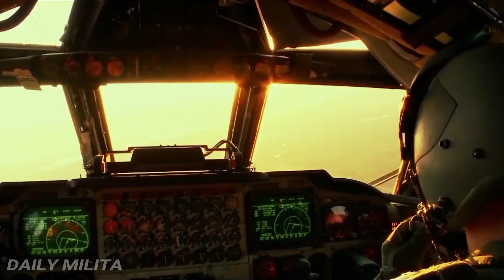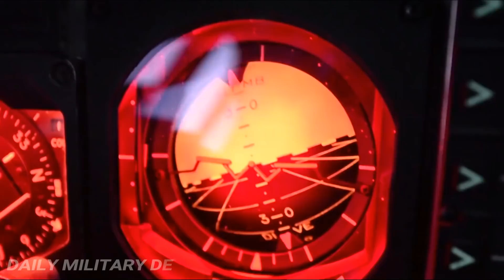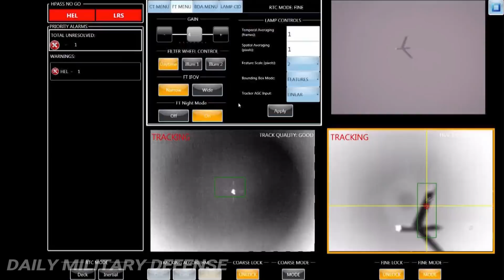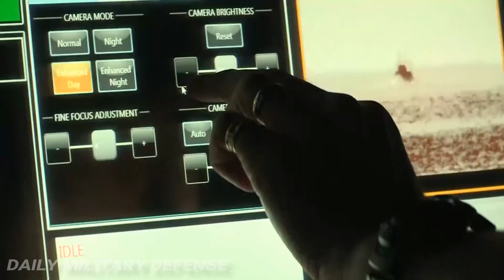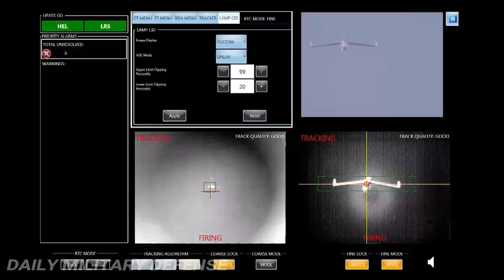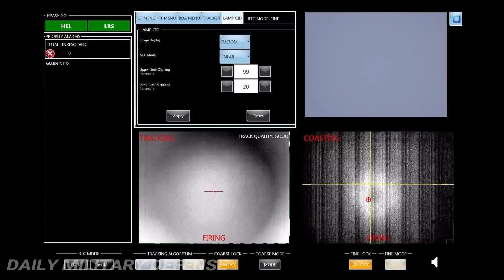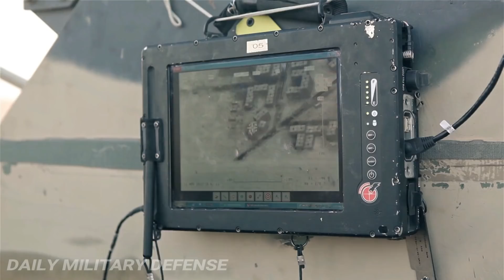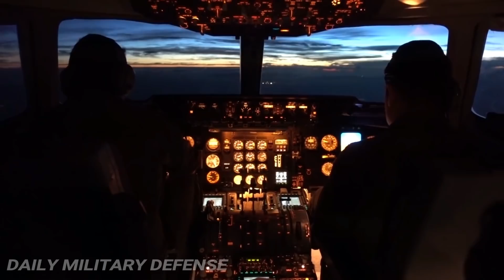Alert: US Fighter Jets Are Getting The Laser Cannons They've Always Deserved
Decades after science fiction writers and directors imagined worlds of killer beams flying back and forth, reality is catching up. This spring defense contractor Raytheon became the first to destroy a target with a laser fired from a helicopter. At White Sands Missile Range in New Mexico, the Apache AH-64 shot a truck from more than a mile away, while on the move and from a variety of altitudes. Raytheon is also building a laser-firing, drone-killing dune buggy. Boeing has its own anti-drone laser cannon.

“This technology has been described as ‘coming’ for so long—with it never actually arriving—that people took to believing that it would never happen,” says military analyst Peter Singer. “Well, now it’s happening. After so many false starts, we’re seeing real breakthroughs that are starting to make the idea viable.”

f Lockheed can deliver, the Air Force gets a weapon that’s not just lighter and (likely) cheaper than equivalent missile and machine gun systems, but one that could change how it deploys its fighters. If you’re packing a missile-killing laser, you can go places and do things that now demand the sort of extremely expensive stealth tech of the F-22 Raptor and the F-35 Lightning. “The ability of a helicopter or bomber or fighter jet to shoot down or sufficiently damage or distract an incoming missile could allow them to operate in places they haven’t been able to operate recently,” says Singer, the military analyst. “This will allow non-stealthy planes that previously couldn’t defend themselves new potential lives in future combat scenarios.”